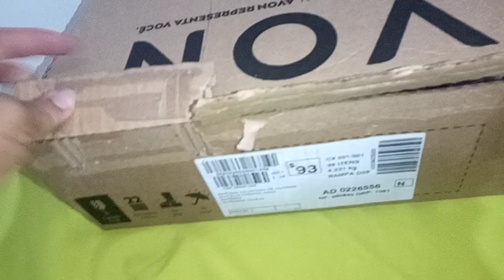Avon campanha 5